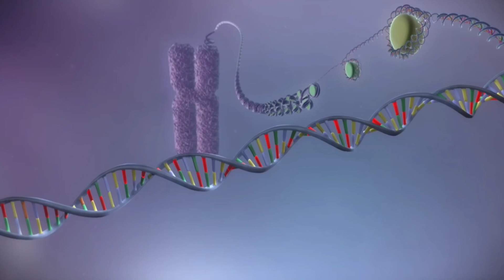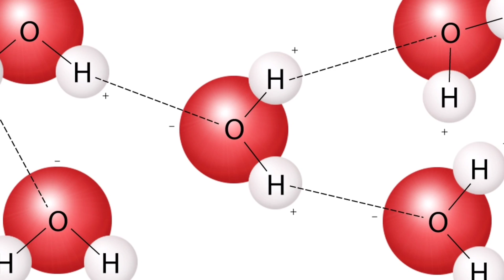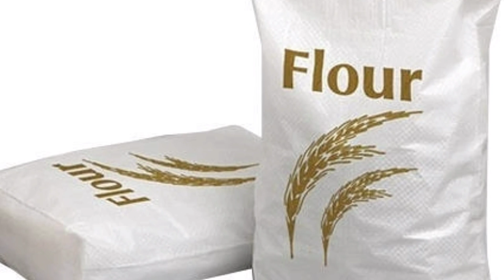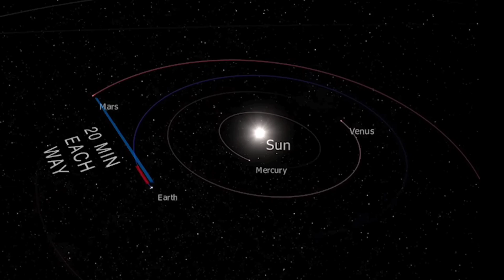BREATHTAKING discovery by INGENUITY Helicopter on Mars!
The human race has always been fascinated by the mysteries of space. We have always sought to discover the unknown and explore new frontiers. And in recent times, we have made significant strides in our quest to unravel the secrets of the red planet. Thanks to the incredible efforts of the ingenious scientists and engineers at NASA, we can now bask in the glory of a breathtaking discovery made by the Ingenuity helicopter on Mars.